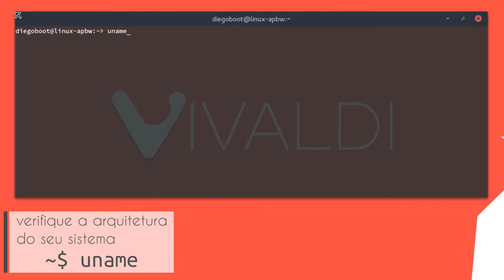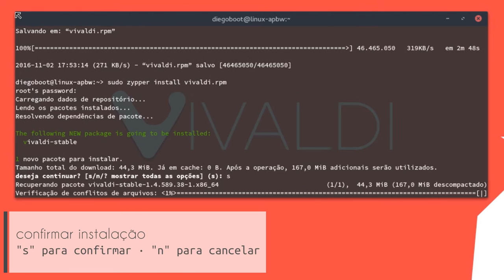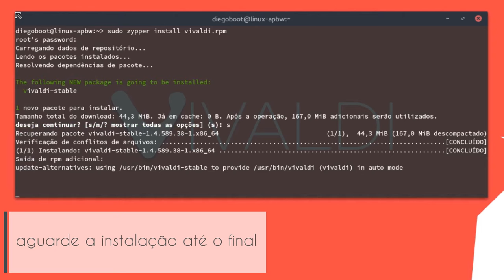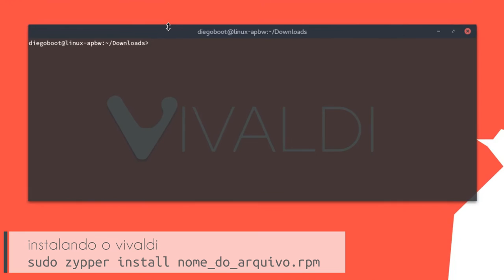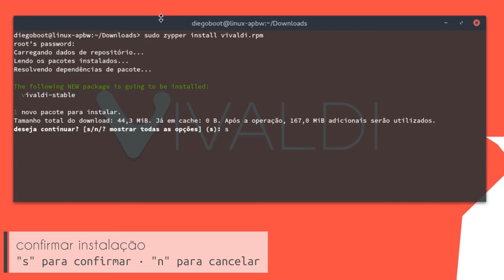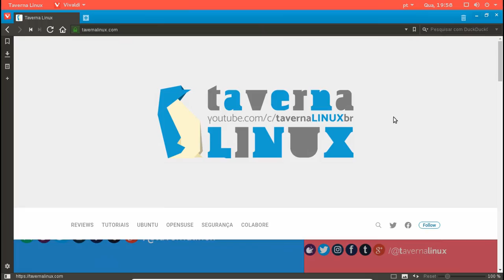Vivaldi - Como Instalar no openSUSE e Derivados • Tutorial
O Vivaldi é um browser free desenvolvido pela Vivaldi Technologies, empresa fundada pelo cofundador e pelo antigo diretor executivo da Opera Software, Jon Stephenson von Tetzchner e Tatsuki Tomita. O navegador tem como público alvo, utilizadores avançados e antigos utilizadores do Opera Browser.